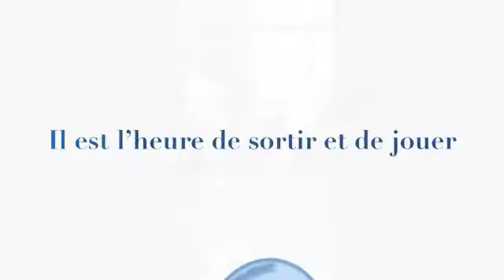Masterima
super sunday